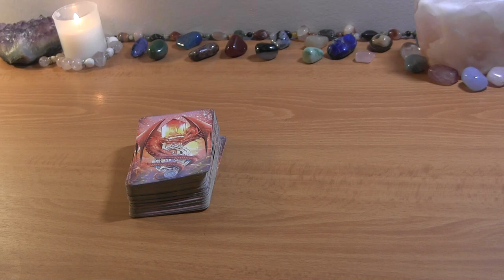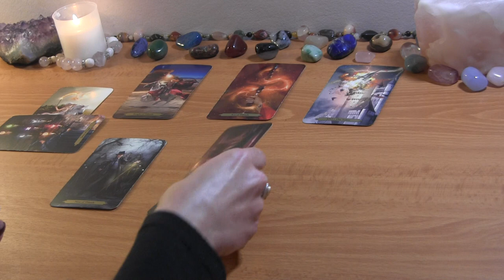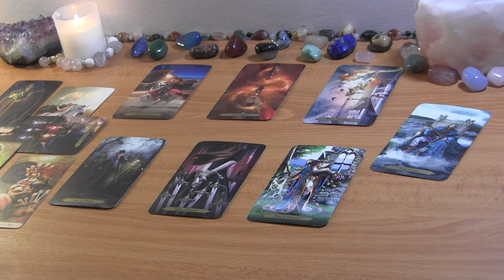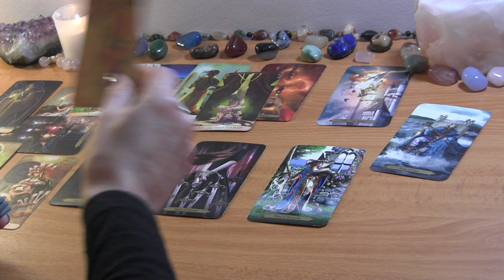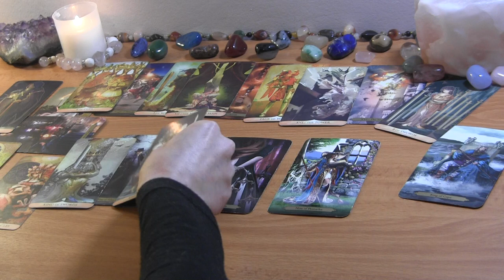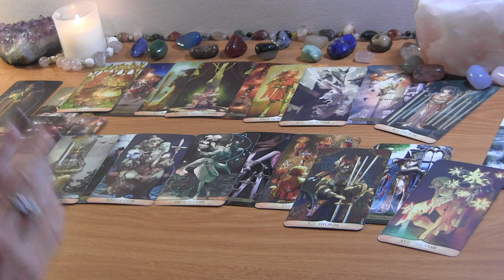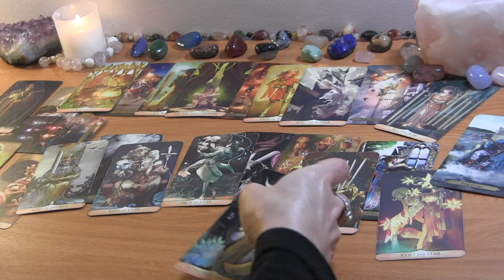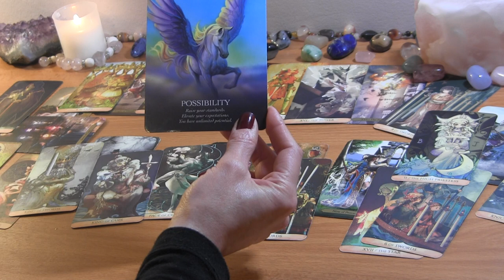AQUARIUS MID MARCH 2022: They’re Choosing Love Over Logic ❤️ Love Reading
AQUARIUS MID MARCH TAROT LOVE READING

PERSONAL TAROT READING OPTIONS:
1.  BASIC LOVE READING ~30min $50
2.  EXTENDED LOVE READING ~45min $65
3. MINI-READING ~20min $35

  1. Reading option
  2. Your and your partner's first names, FULL DOBs  and current countries (if known)
  3. Brief description of situation (including if there is a 3rd party element to look into)
  4. Recent photos optional